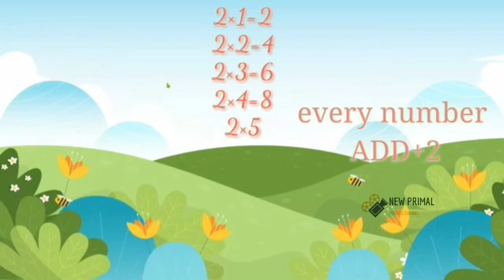Learn Multiplication - Table of 2| New Primal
"New Primal"😍

The 2 times table makes a fantastic foundation-block for learning other tables and will come in handy in maths more generally.
Recalling times tables improves memory skills, which is a transferrable skill that will help children throughout school and into adult life. 5. Children will find it easier to solve maths problems and to do mental arithmetic if they have already memorised their times tables.

Download
Multiplication Table Book
Multiplication Table E Book

thanks to KaMy Video Stock for creating free video stack